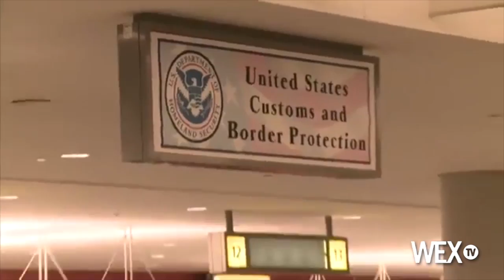WH: New travel restrictions to be put in place Wednesday